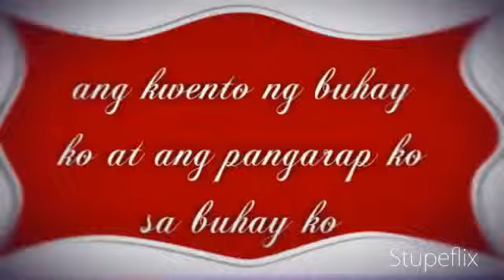renel bacalsoProject of Wed 04 May 2011 04:45:06 AM PDT